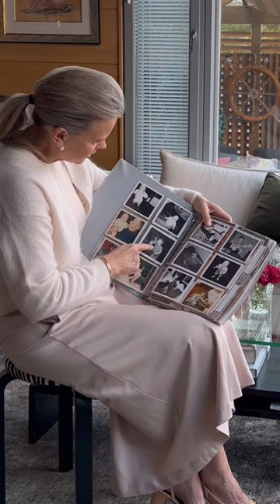Gabin babyshower juhlat 9.9.2023 🌟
Lauantaina 9.9.2023 vietimme Gabin Babyshower juhlia Gabin kotona.